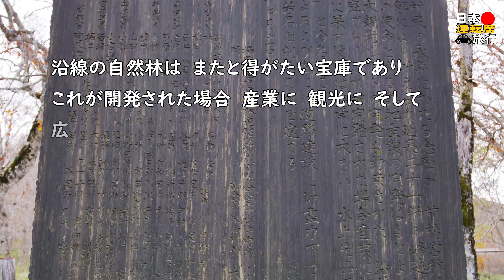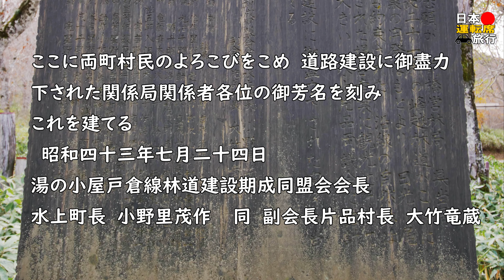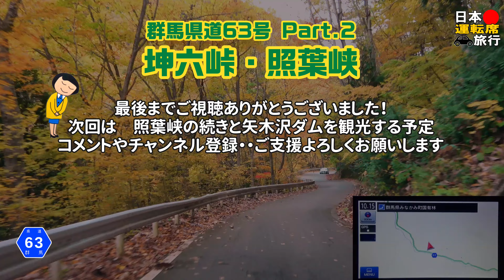坤六峠・照葉峡：群馬県道63号 全線走破 Part2 /ナビガイド 4K 329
群馬県道63号水上片品線は、沿線に温泉地や紅葉の名所が多く、また、群馬屈指の紅葉の名所「照葉峡」もここにあります。津奈木からスタートして、標高約1620ｍの坤六峠とシーズンの紅葉を観光します。
なおこの区間、11月～５月下旬は冬季閉鎖され、走行できるのは年間で半年以下という厳しい道です。

■行程
00:00　オープニング　津奈木（ルート説明）
00:35　津奈木→グンマーの三島通庸について→坤六峠
12:10　坤六峠（尾瀬奥利根線林道竣工記念碑）
13:40　坤六峠→照葉峡 上部
24:25　11 ひぐらしの滝→6 木霊の滝
31:42　停車・紅葉撮影
32:02　5  翡翠の滝→1 潜龍の滝
37:41　停車・紅葉撮影→次回へつづく

■撮影・情報現在：2020/10/25

【1968】尾瀬奥利根線林道竣工記念碑【群馬県道63号 水上片品線】坤六峠（登山道の管理日記）

■BGM
MUSMUS
brightwaltz